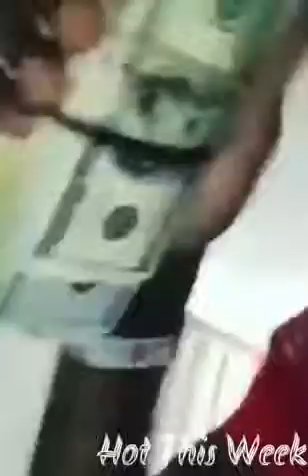Lil Pump Shows Haters How He's Living After Signing New Deal Worth $8 Mil